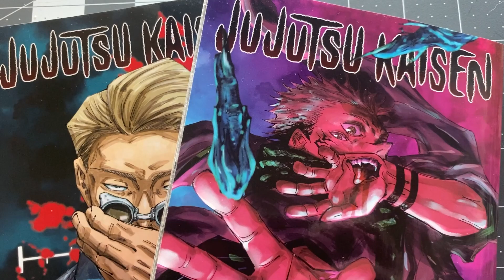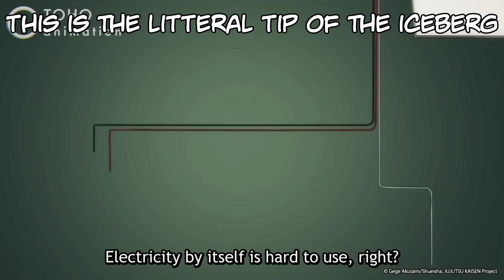Jujutsu Kaisen is Confusing AF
Read My Graphic Novel and Webtoons for free!

RED HUNT - Bullets, Blood, Monsters... and the supernatural gunslingers who hunter them!

Sword Story - A delinquent, magic-deficient student steals the legendary talking sword Excalibur!